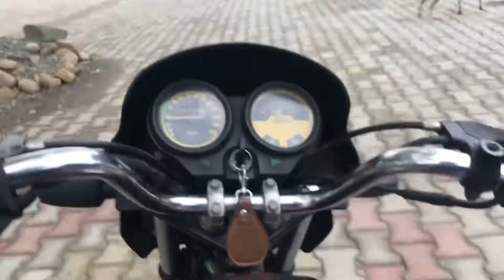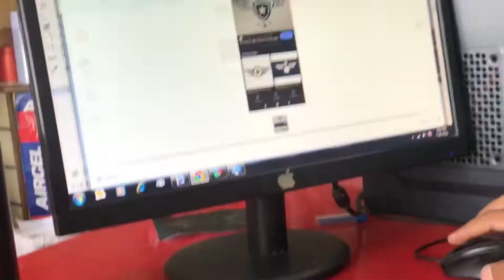Best passion bike modification in 2022 in low price🥰modified passion simarpreet#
Folow on instagram=simarpreet1016

Vlogging accessories:-

Shoot with i phone 7 plus

Editing app-vita

Keep supporting